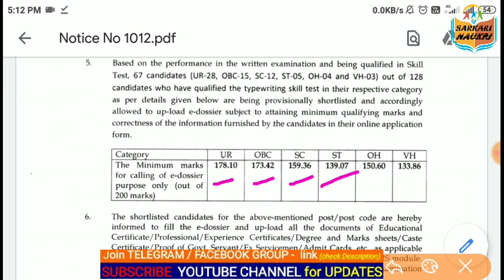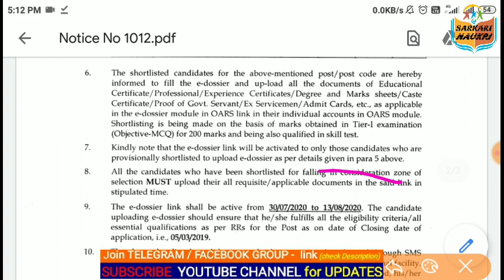DSSSB 2 Result Notice ||TYPING result & Corrigendum Result Notice